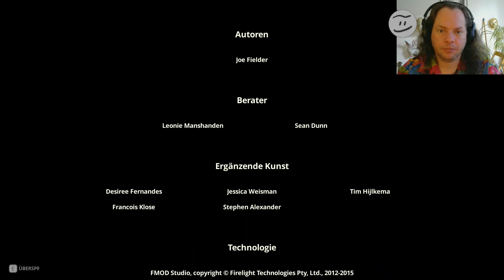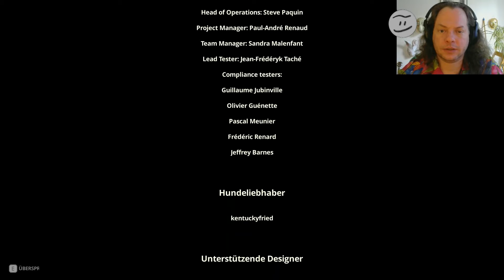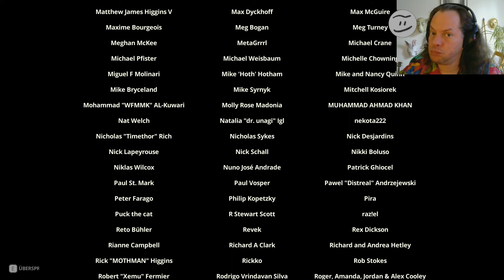Let's Survive: Flame in the Flood #11 - Sterben nach 21 Meilen auf dem Wasser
Let's Survive: Flame in the Flood
Sterben nach 21 Meilen auf dem Wasser

Ein Spiel von The Molasses Flood und Curve Digital